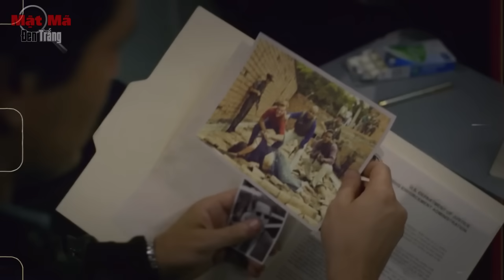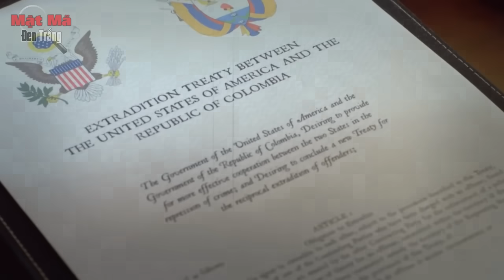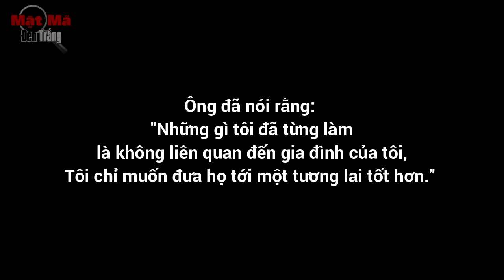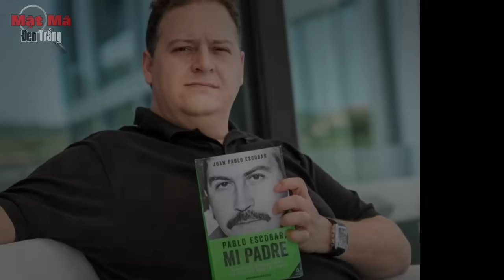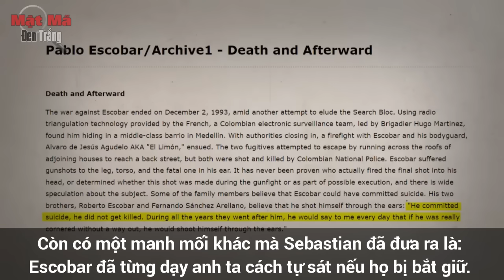24 giờ trước khi C.hết - P.ablo E.scobar cảm thấy gì? Mật Mã Đen Trắng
24 giờ trước khi C.hết - P.ablo E.scobar cảm thấy gì? Mật Mã Đen Trắng